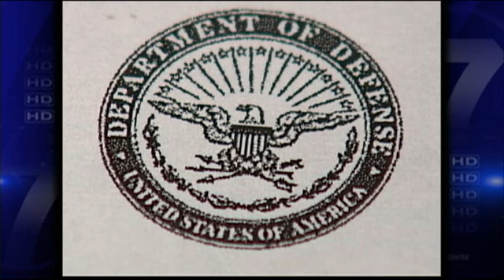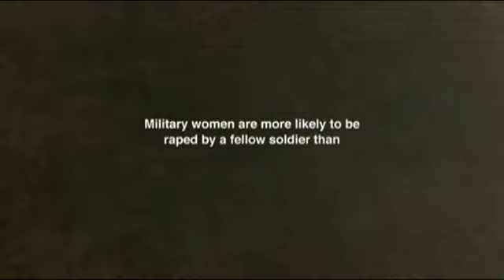Invisible War Lauterbach 1